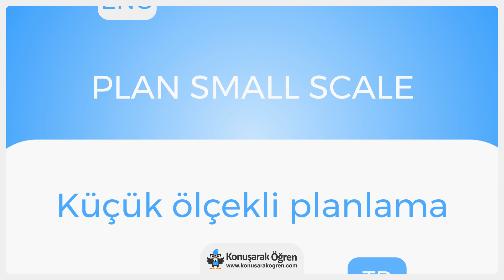Plan small scale Nedir? Plan small scale İngilizce Türkçe Anlamı Ne Demek? Nasıl Okunur? Çeviri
Plan small scale Türkçe anlamının ne olduğunu öğrenin. Plan small scale nedir öğrenin. Plan small scale İngilizce cümle içeriPlan small scalede kullanın ve İngilizce olarak okunuşunu öğrenin. Plan small scale videosu ile online çeviriPlan small scalei izleyin.

Türkçe - İngilizce Sözlük ve her kelimenin anlamını öğrenmek için ücretsiz sözlüğümüzü ziyaret edin small scalezluk/İngilizce merak ettiğiniz bütün kelimelerin ve cümlelerin çevirilerini kolayca öğrenin.

Plan small scale hakkında daha fazla bilgi almak, örnek cümle içeriPlan small scalede kullanımını görmek için: